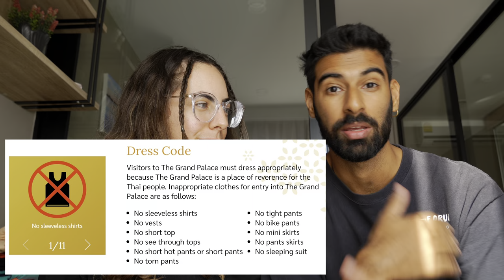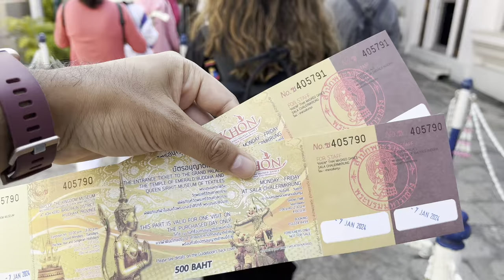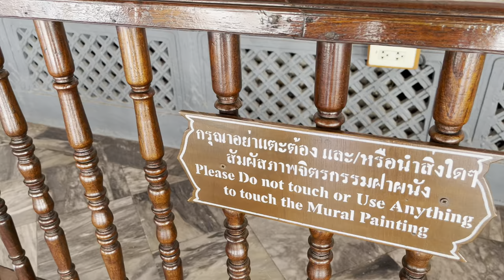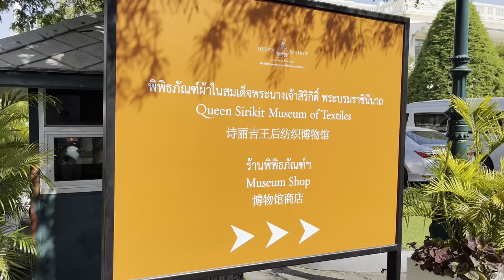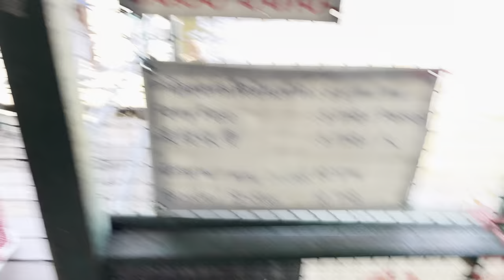How To Visit The GRAND PALACE, WAT ARUN and WAT PHRA in ONE DAY | Bangkok Thailand Travel Vlog 2024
If you’re visiting the amazing city of Bangkok, you can’t miss today’s video, because we’re taking you with us to visit the most famous sites of the city: The Grand Palace, Wat Phra (Temple of the Emerald Buddha) and Wat Arun - All these, are places that you can’t miss in your Bangkok itinerary!

In this video, we take you with us through the visit, so you can learn how to organise this tour, how much it costs, and what are the things you need to know ahead of your visit, such as the dress code and how to avoid being scammed. Hope you enjoy!

Contents of this video:

00:00 - Intro
00:45 - Need To Know Before You Visit
03:02 - Wat Phra Bangkok
04:20 - Grand Palace Bangkok
04:48 - Wat Phra Museum & Museum of Textiles
06:15 - Wat Arun Bangkok

🔐 SURF THE INTERNET SECURELY WITH EXPRESS VPN:
Get 3 extra months FREE when you buy a 12 month plan